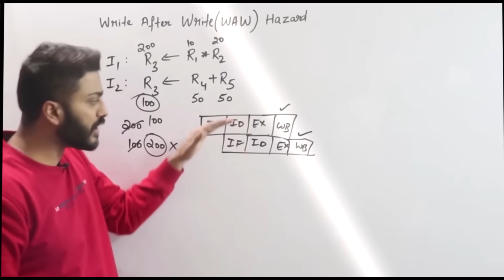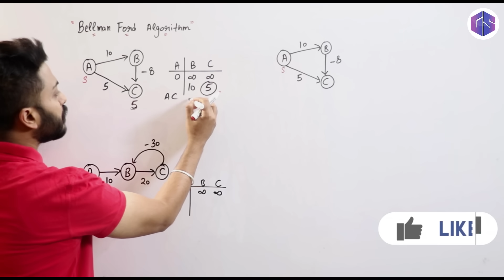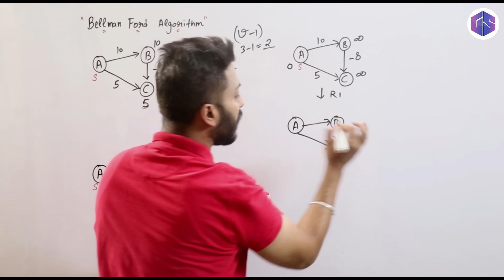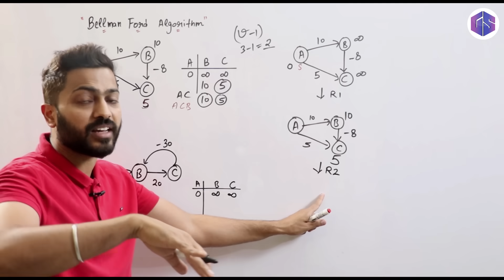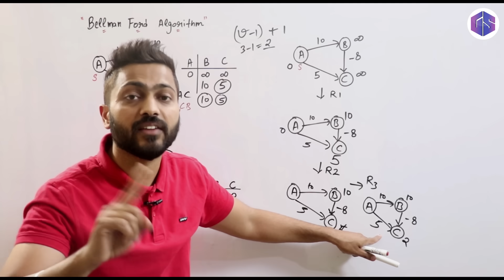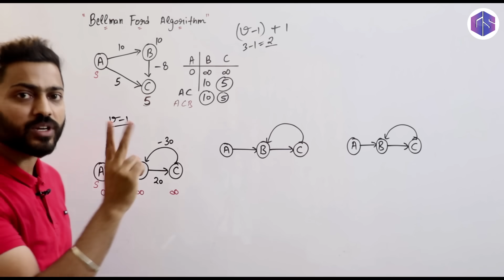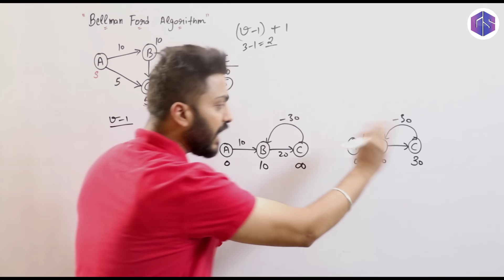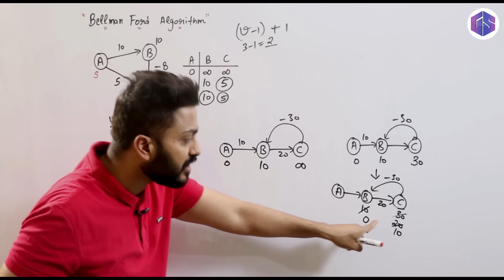L-4.13: Bellman Ford Algorithm | Dijkstra's Vs Bellman Ford | Single Source Shortest Path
In this video, Varun sir will explain the Bellman-Ford Algorithm, a powerful technique for finding the shortest path from a single source—even when negative edge weights are involved!
He will also compare it with the popular Dijkstra’s Algorithm, highlighting key differences, use-cases, and when to choose which one.
Timestamps:
00:00 -  Dijkstra's Vs Bellman Ford
10:26 - Negative Edge Cycle